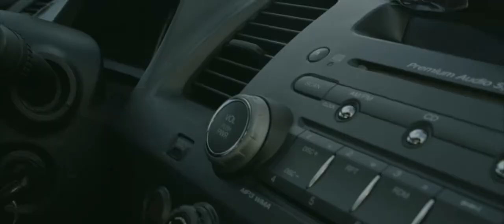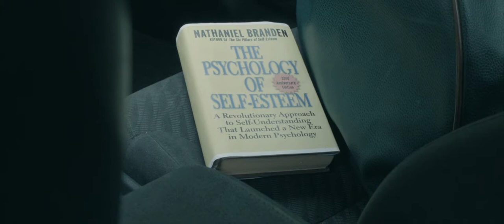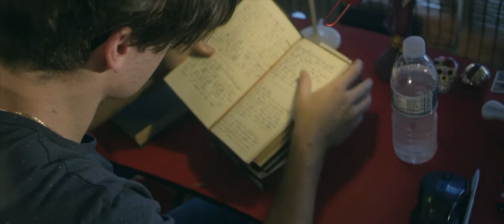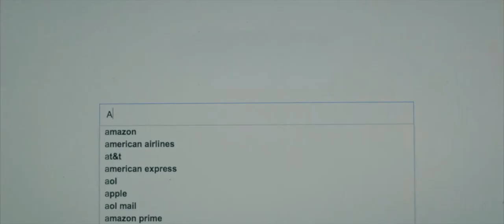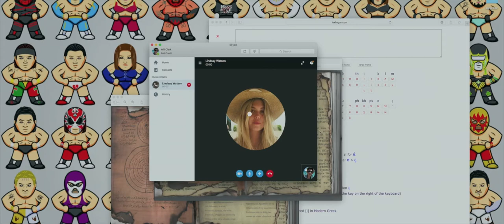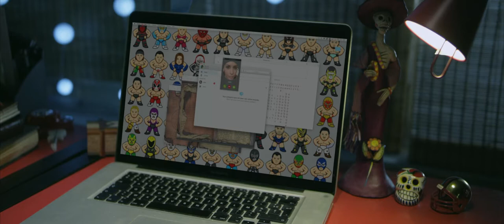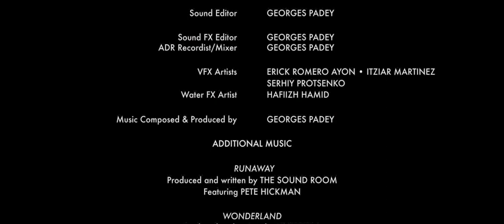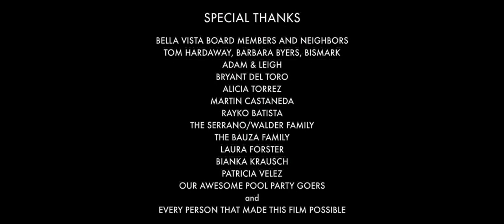Nereus 2019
Nereus a sea-god in Greek mythology